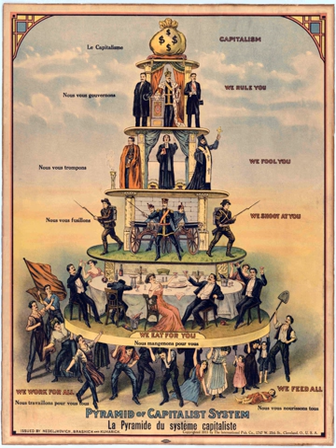Anti-capitalism | Wikipedia audio article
00:00:18 1 Socialism
00:03:40 1.1 Anarchist and libertarian socialist criticisms
00:10:51 1.2 Marxism
00:12:43 2 Fascism
00:13:27 3 Barter
00:14:36 4 Wage slavery
00:16:07 5 See also

- Socrates

SUMMARY
Anti-capitalism encompasses a wide variety of movements, ideas and attitudes that oppose capitalism. Anti-capitalists, in the strict sense of the word, are those who wish to replace capitalism with another type of economic system.